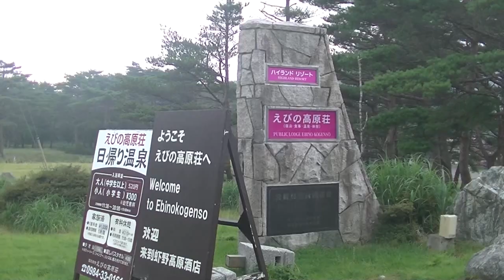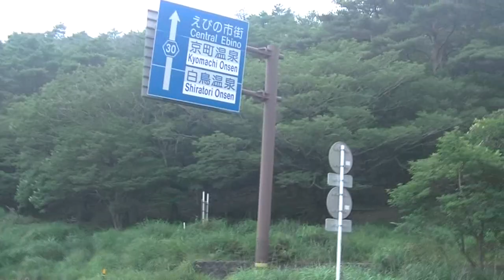術後初めてえびの高原白紫池へ歩く②20180725